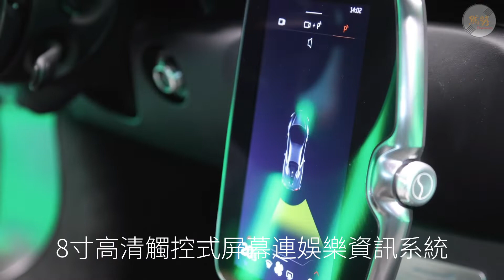【駕勢新車】混動魔王 McLaren首款Plug-In Hybrid超跑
剛剛我們迎接了法拉利首款插電式混動Hyper Car，SF90 Stradale，它但售價相當昂貴，車價接近800萬港元。緊接著來港的是來自英國稱霸賽車壇多年的McLaren，首款量產型Plug-In Hybrid超跑Artura。
雖然來的是左軚版未有試車安排，暫時欣賞下我們拍下的精采影象。